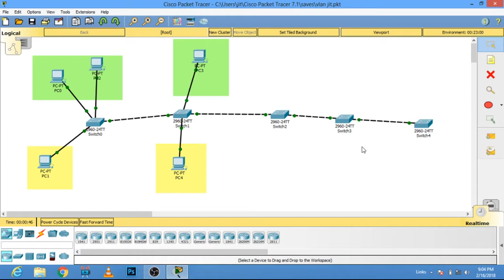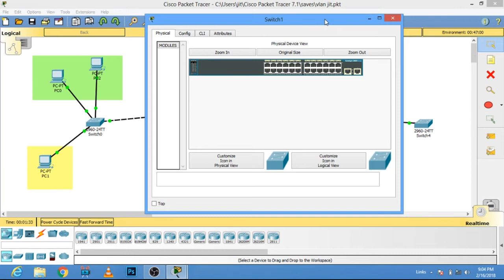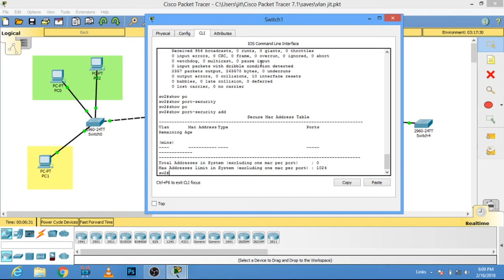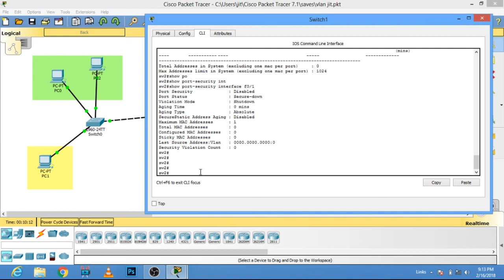Port Security Violation Explained by Tech Guru Manjit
Regards